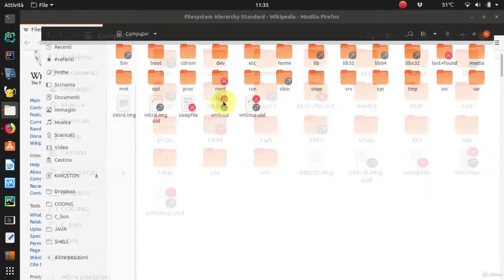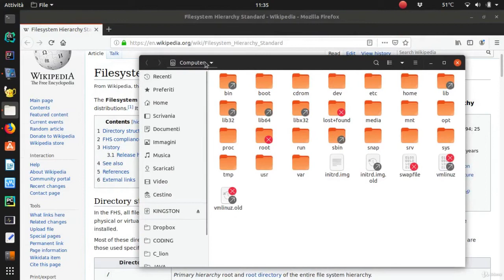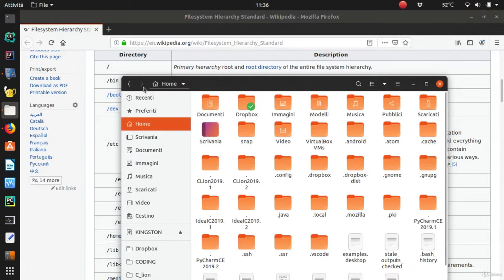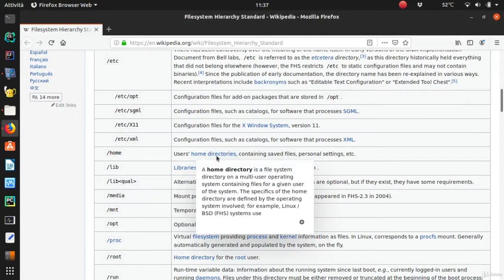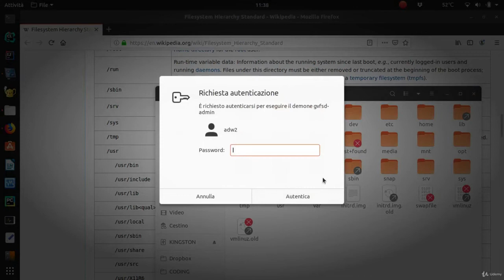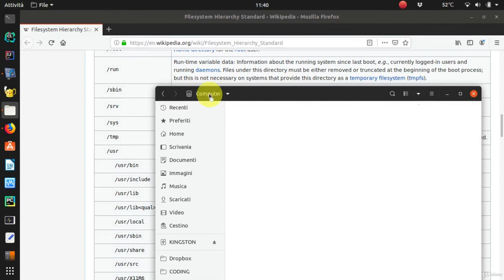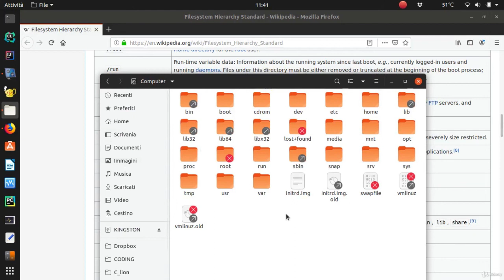1 Virtual FIle System Voi siete qui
Udemy - Linux Comandi Base - ITA (9 Dicembre 2019) by GRISU

Salve a tutti, in questo corso gratuito vedremo come utilizzare  Linux da linea di comando.

Vedremo i comandi base per muovere i primi passi e compiere le operazioni elementari (e non) su files e cartelle.

Il corso sarà diviso in sezioni:

Navigare Fra cartelle e files

Elencare i files

Manuali ed Help

Creare, copiare e spostare files

Cancellare cartelle e files

Cercare FIles

Cercare Dentro ai FIles

Leggere i Files

Pipeline e Standard Redirection